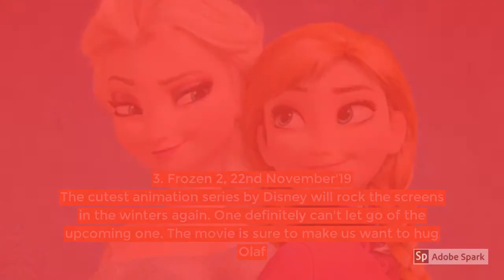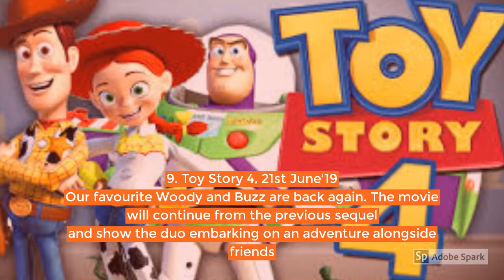10 Upcoming Movies Every Millennial Should Watch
2019 is actually the year of cinema and art. It is the year which has made all us millennials nostalgic. With the release of Endgame, everyone's expectations for the year are high. We look at upcoming movies which are a must watch for every millennial.